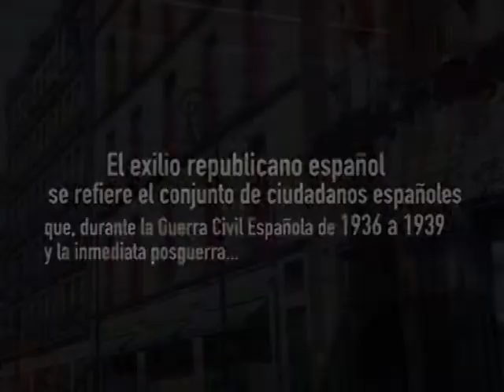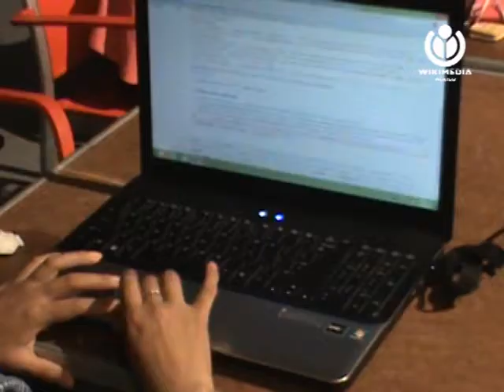Primer Editatón del Exilio Español (México)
Maratón de edición de Wikipedia en el Centro Cultural España en México, organizado por nuestro capítulo. Se realizó en simultáneo en Buenos Aires y España.

Wikipedia edit-a-thon in Centro Cultural de España (Cultural Center of Spain in Mexico), organized by our chapter. Was performed simultaneously in Buenos Aires and Spain.